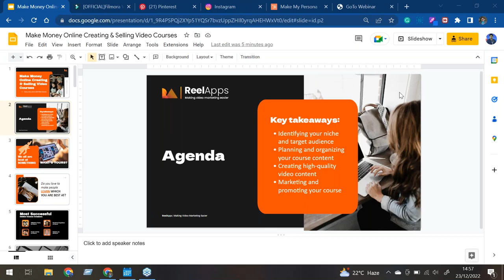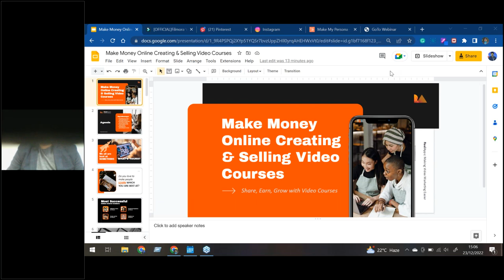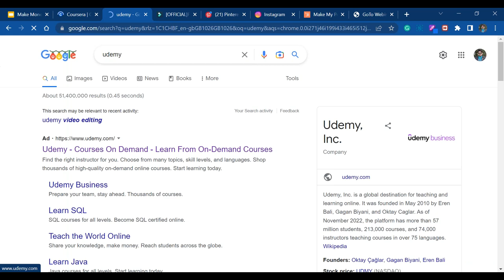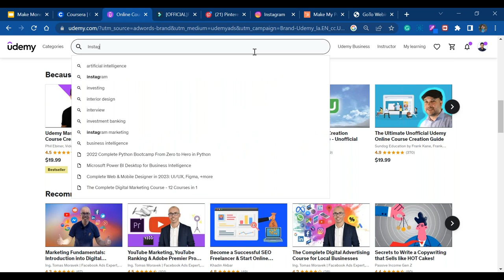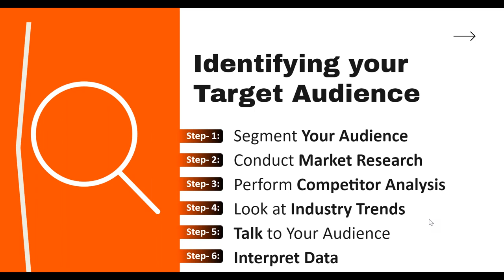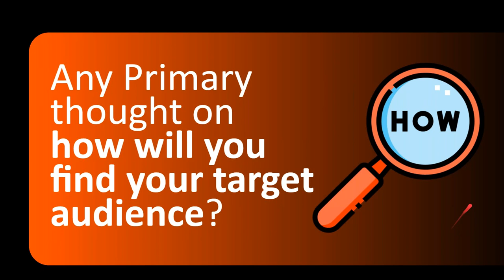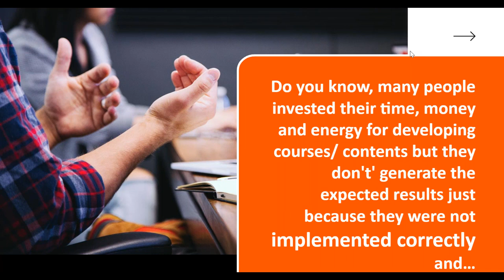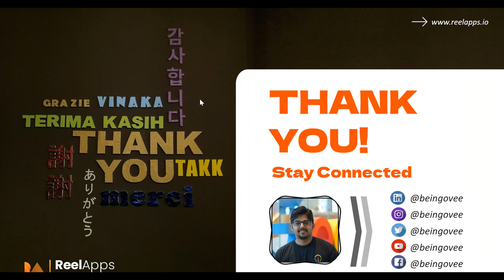Make Money Online Creating & Selling Video Courses - Training Replay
This is the replay from the live training session done by the ReelApps team.